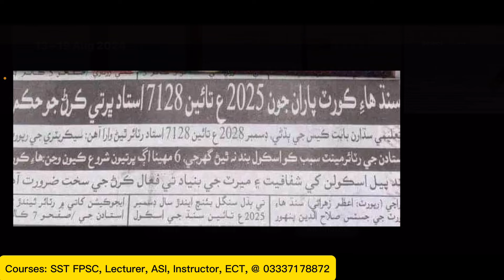A good News || 7128 Teachers appointment || Ordered by the court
LECTURER BPS-17 Test Preparation. Complete course Preparation for the following Subjects is available.

1. English
2. Physics
3. Chemistry
4. Zoology
5. Mathematics
6. Islamic Studies
7. ISLAMIC CULTURE
8. Urdu
9. Pakistan Studies
10. Computer Science
11. Education
12. Biology
13. Botany

Note : You can also join the Zoom live classes for Accountant BPS-17.

More courses of ASI Sindh Police (Zoom), SST BPS-17 by FPSC, Assistant BPS-16 by SPSC, Clerk by IBA STS, Sindh Assembly Jobs by PTS, Early Childhood Teacher Jobs, Trained Graduate Teacher BPS-16, Subject Specialist BPS-17, Assistant Director FPSC, CSS English Essays and English Composition.